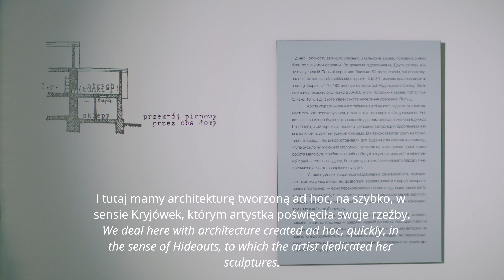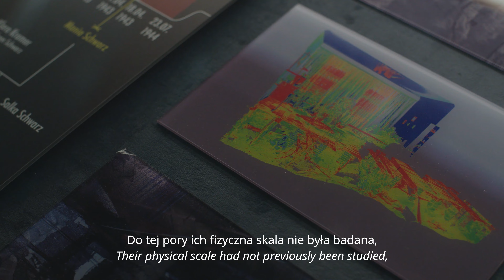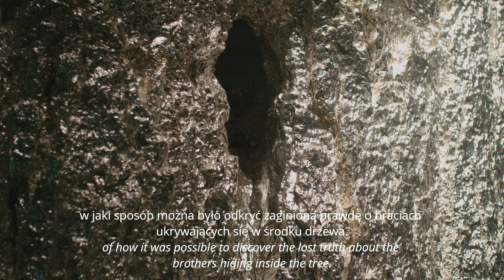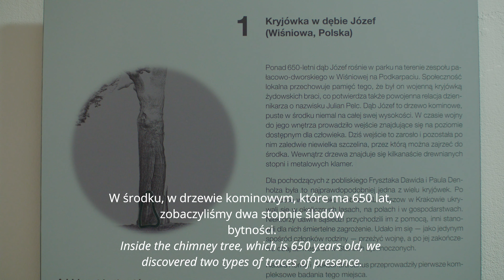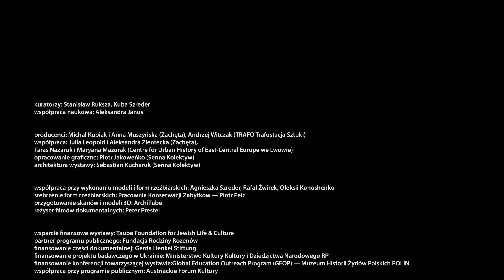Wystawa Natalii Romik "Kryjówki. Architektura Przetrwania"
🇵🇱 𝗡𝗮𝘁𝗮𝗹𝗶𝗮 𝗥𝗼𝗺𝗶𝗸
𝗞𝗿𝘆𝗷𝗼́𝘄𝗸𝗶. 𝗔𝗿𝗰𝗵𝗶𝘁𝗲𝗸𝘁𝘂𝗿𝗮 𝗽𝗿𝘇𝗲𝘁𝗿𝘄𝗮𝗻𝗶𝗮

wystawa w TRAFO Trafostacji Sztuki w Szczecinie: 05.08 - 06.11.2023
współorganizator: ZACHĘTA – Narodowa Galeria Sztuki (31.03 – 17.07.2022)

kuratorzy: Stanisław Ruksza, Kuba Szreder
współpraca naukowa: Aleksandra Janus

Wystawa Natalii Romik stanowi artystyczn hołd dla architektury przetrwania, kryjówek budowanych i użytkowanych przez Żydów podczas Holokaustu. Wykorzystywali oni dziuple drzew, szafy, miejskie kanały, jaskinie czy puste groby, żeby stworzyć w nich tymczasowe schronienie. W salach wystawowych Zachęty prezentowane są lustrzane odlewy dziewięciu kryjówek z terenów Polski i dzisiejszej Ukrainy. Formom rzeźbiarskim towarzyszy wystawa prezentująca efekty interdyscyplinarnych badań przeprowadzonych przez Natalię Romik i Aleksandrę Janus wraz z zespołem antropolożek, historyczek, archeologów i miejskich odkrywców.

🇬🇧 𝗡𝗮𝘁𝗮𝗹𝗶𝗮 𝗥𝗼𝗺𝗶𝗸
𝗛𝗶𝗱𝗲𝗼𝘂𝘁𝘀. 𝗧𝗵𝗲 𝗮𝗿𝗰𝗵𝗶𝘁𝗲𝗰𝘁𝘂𝗿𝗲 𝗼𝗳 𝘀𝘂𝗿𝘃𝗶𝘃𝗮𝗹
exhibition at TRAFO Center for Contemporary Art in Szczecin: 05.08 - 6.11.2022
co-organiser: ZACHĘTA – Narodowa Galeria Sztuki (31.03 – 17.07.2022)

curators: Stanisław Ruksza, Kuba Szreder
scientific collaboration: Aleksandra Janus

Natalia Romik’s exhibition is an artistic tribute to survival architecture, the hiding places built and used by Jews during the Holocaust. They used tree hollows, wardrobes, urban sewers, caves or empty graves to create temporary shelters. In the exhibition rooms of the Zachęta gallery, mirror casts of nine hiding places from Poland and present-day Ukraine are presented. The sculptural forms are accompanied by an exhibition presenting the results of interdisciplinary research carried out by Natalia Romik and Aleksandra Janus together with a team of anthropologists, historians, archaeologists and urban explorers.